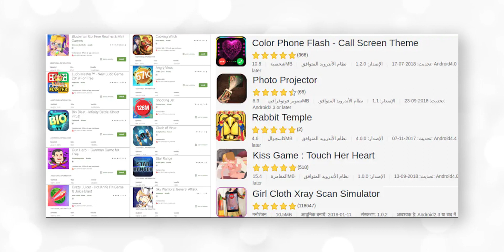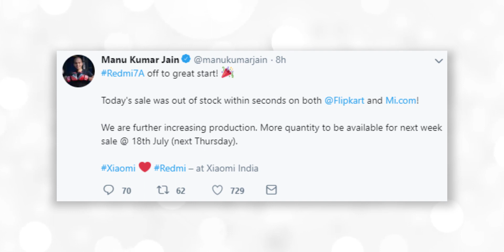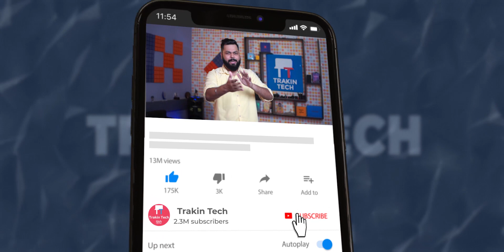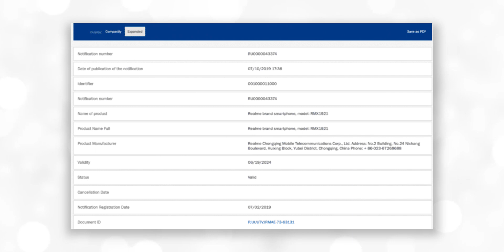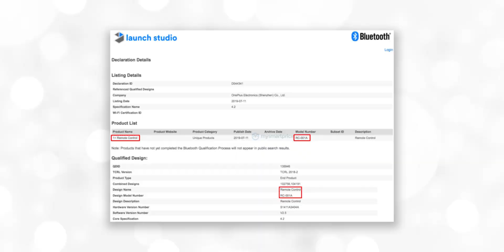Mi A3 & Mi A3 Lite Specs, OnePlus TV Remote, Honor TV, Mate 30 Unibody Glass, Realme 5/5 Pro-TTN#463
Hello Friends Welcome to Tech News No. 463. Today There Are Lots Of Amazing Tech News Lined Up For You. Tech News Includes Realme 4, Realme 4 Pro Allegedly Spotted In EEC Listing, Xiaomi Mi A3, Mi A3 Lite to Feature SD730 &  SD675 SoC, Mi Superbass Wireless Headphones to Launch in India, Flipkart Co-Branded Credit Card Launched, Tecno to Launch 'Spark' Budget Smartphone Sub-Brand, 15 Million Android Devices in India Infected by Agent Smith, Huawei Mate 30 Rumored To Come With Unibody Glass Design, OPPO K3 Confirmed To Launch In India, Honor New Product Lineup Teased, Redmi 7A First Sale Ended In Seconds.

Video Highlights
00:05 15 Million Android Devices in India Infected by Agent Smith
00:49 Huawei Mate 30 Rumored To Come With Unibody Glass Design
01:32 Redmi 7A First Sale Ended In Seconds
02:28 OPPO K3 Confirmed To Launch In India
03:15  Honor New Product Lineup Teased
03:58 Mi Superbass Wireless Headphones to Launch in India
04:38 Flipkart Co-Branded Credit Card Launched
05:19 Tecno to Launch 'Spark' Budget Smartphone Sub-Brand
06:12 Xiaomi Mi A3, Mi A3 Lite to Feature SD730 & SD675 SoC
07:07 Realme 4, Realme 4 Pro Allegedly Spotted In EEC Listing
07:42 OnePlus TV Remote Control Certified By Bluetooth SIG

**Best Smartphones under 5,000 (April 2019)**
Infinix Smart 2
Asus ZenFone Lite L1
Xolo Era 4X
Redmi Go

Asus Zenfone Max Pro M1
Redmi 7
Infinix S4
Realme U1
Samsung M20

Huawei P30 Lite : Not Listed Anywhere
Samsung A50
Honor Play
OPPO K1